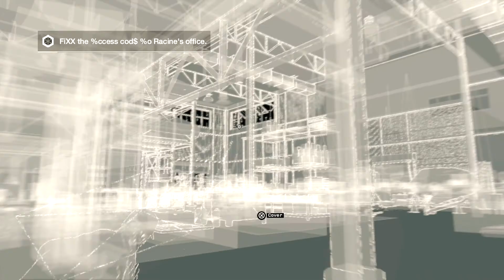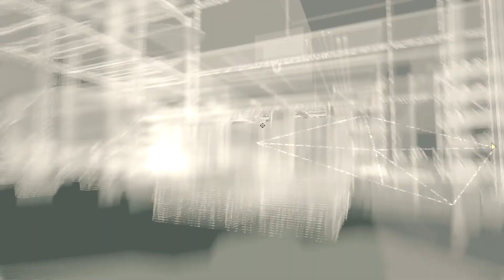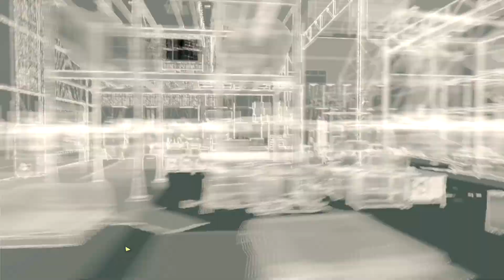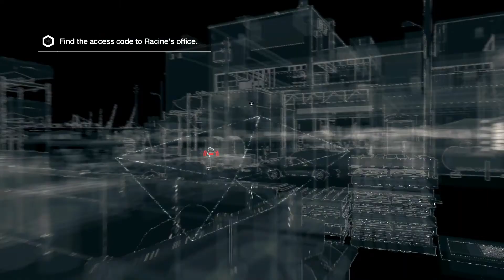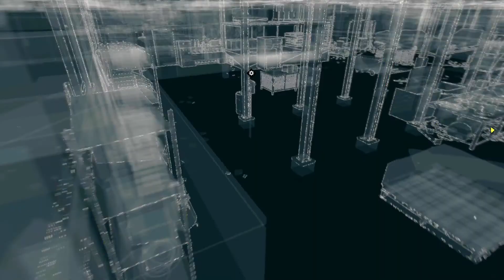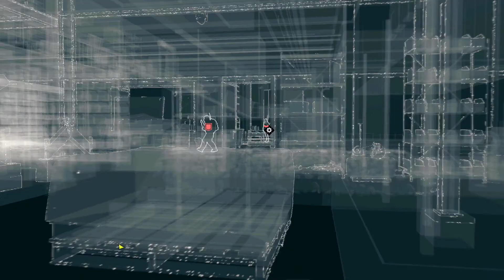Let's Play Watch Dogs (PS4) Gameplay | Episode 25 | The Chaos To Racine Office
Come and join me ( SoarinFalcon ) as I play through Watch Dogs on the PS4. Episode 25 It time to hunt down Damien's Partner by trying to get to his office. Well Chaos got lose.
I am just sharing my experience within the game with you.

Let me know how I'm doing by leaving comments, I can't get better without your input.